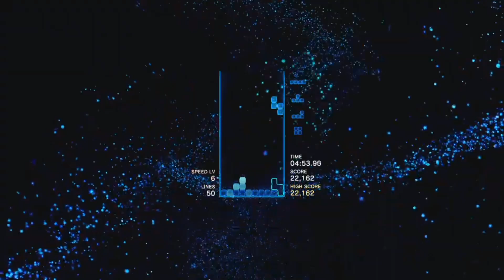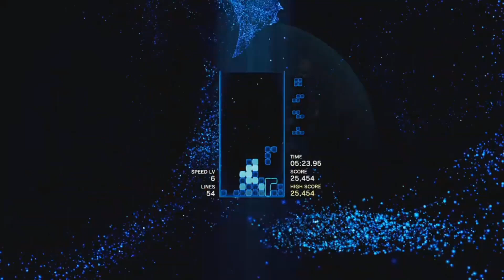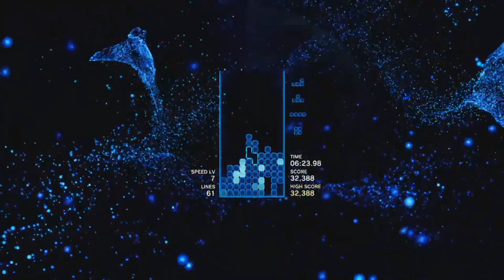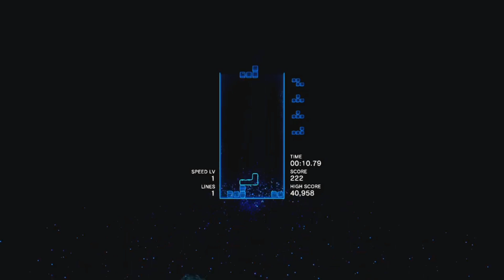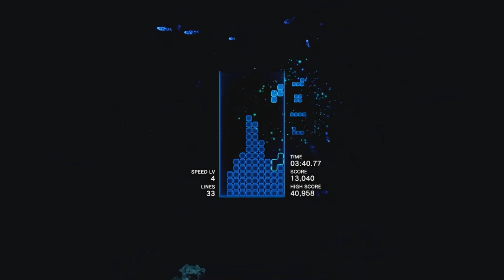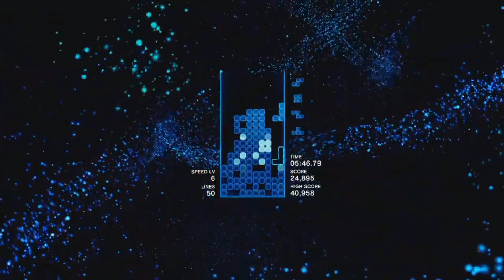Painfully Average Tetris Gameplay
description lol